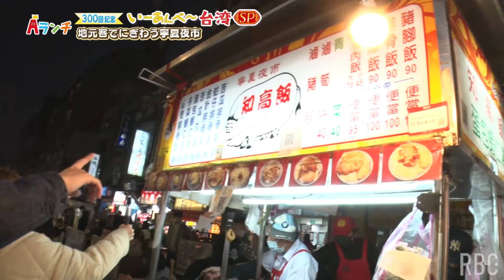【Aランチ】300回記念 いーあんべ～台湾SP PART7 2/10 OA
これまで放送した内容のブログや、次回のテーマなど

番組内でやってます♪